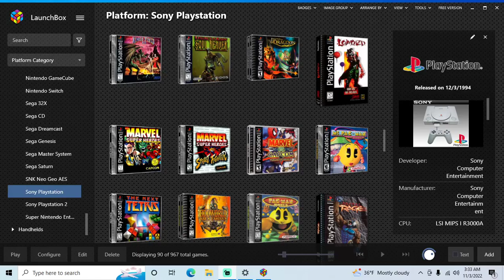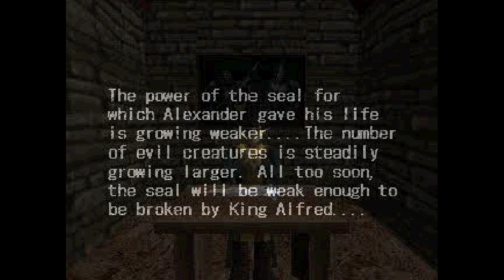King's Field II - PS1 playthrough part 1 (recorded 2022-11-03)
This is technically King's Field III, but was released as King's Field II in the USA.

During this part I started a new file, collected items and leveled up in the first area until I was level 8.